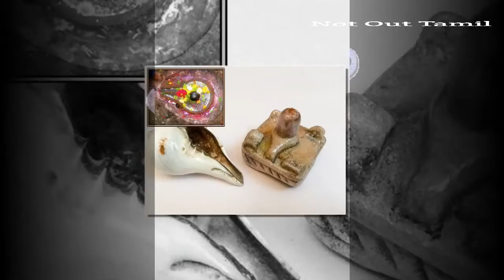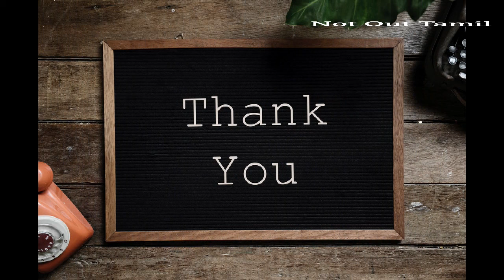வியக்கவைக்கும் நவபாஷாண லிங்கம்